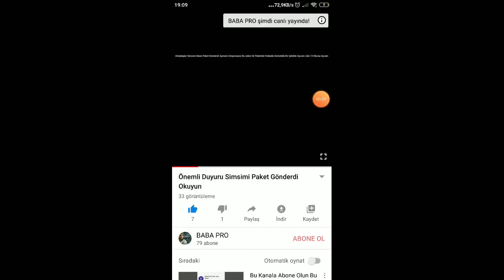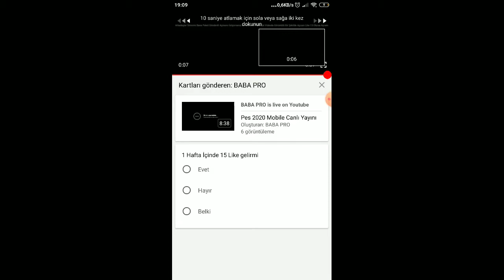İzleyin 2 Önemli Duyuru